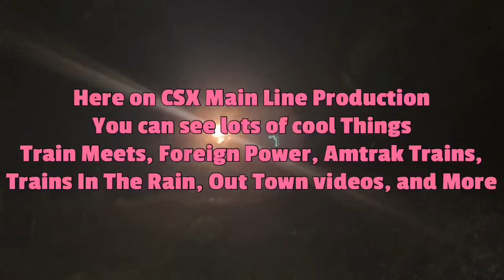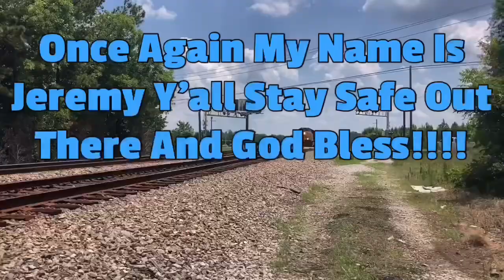NS 4743 Leads Short NS 243 Intermodal/Auto Rack Train With Foreign Power UP 9503 Spartanburg SC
Sep 21st 2024